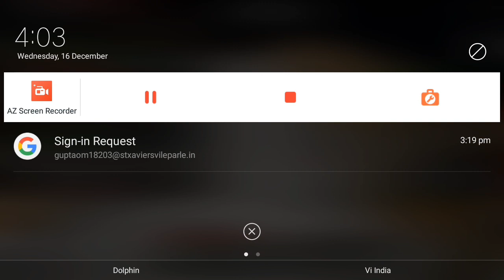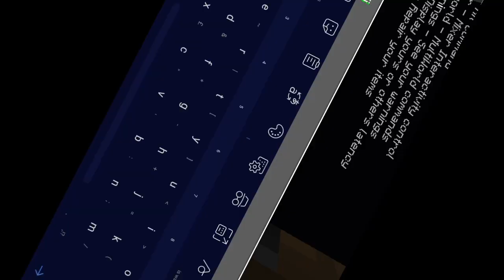15+ Custum Crosshair resource pack [Android/ios/Windows10/xbox] | In Hindi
And also comment me for what you want

XxxxxxxxxxxxxxxxxxxxxxxxxxxxxX

XxxxxxxxxxxxxxxxxxxxxxxxxxxxxX

XxxxxxxxxxxxxxxxxxxxxxxxxxxxxX